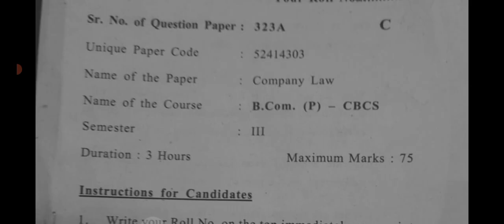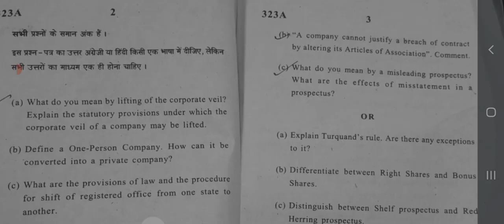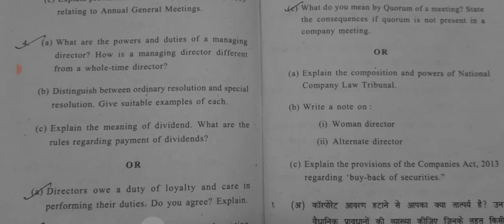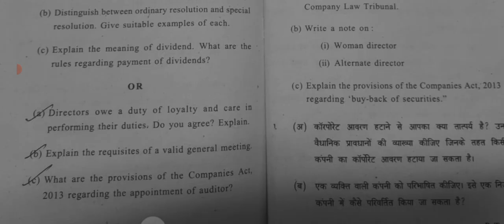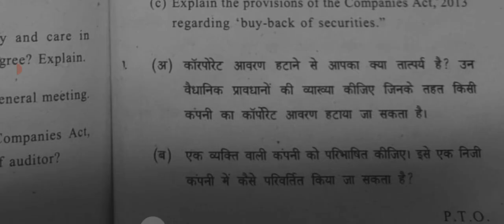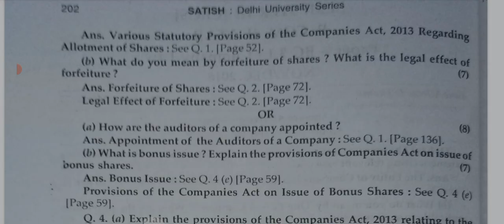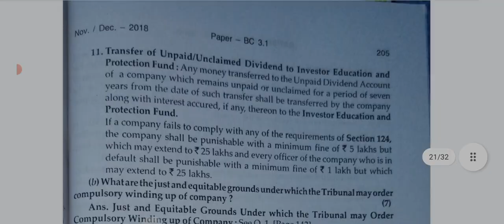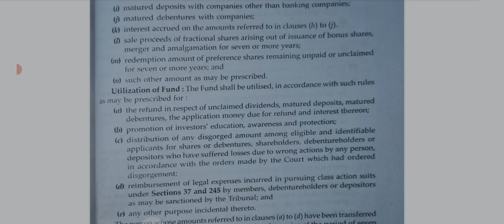DU SOL PREVIOUS YEAR QUESTION PAPER I COMPANY LAW I BCOM PROG/HNRS I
IN VIDEO

Hii
Today this video is best on question paper of company law.